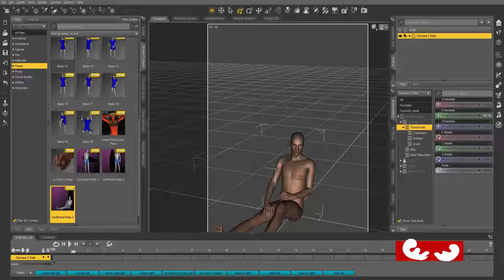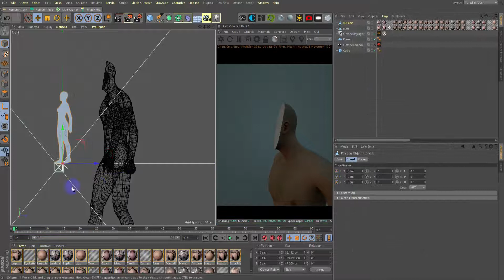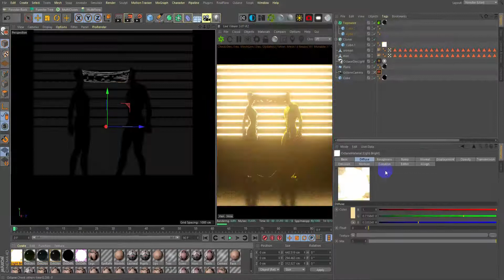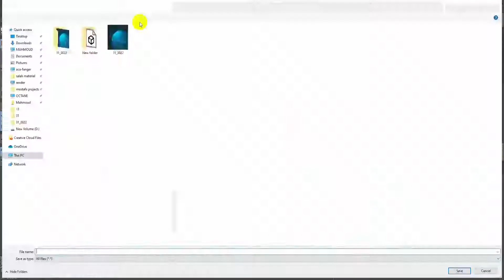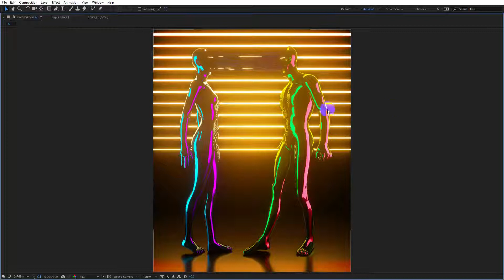DailyArt 29.9.2020 timelapse